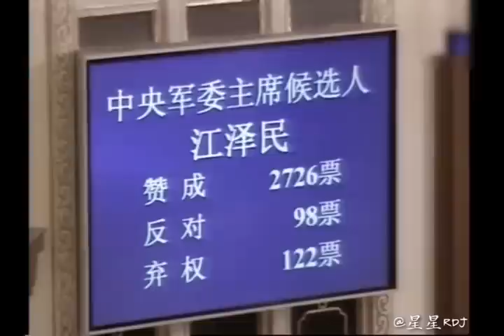2003年3月18日，新当选的国家主席胡锦涛在十届人大一次会议的闭幕式上发表讲话。“情为民所系 权为民所用 利为民所谋 ”……我们一定能够胜利到达现代化的光辉彼岸，……中华民族的伟大复兴一定能够实现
国家主席胡锦涛在闭幕会上发表了重要讲话。他指出，只要我们坚定不移地高举邓小平理论伟大旗帜，坚定不移地贯彻“三个代表”重要思想，坚定不移地走中国特色社会主义道路，万众一心、团结奋斗，自强不息、艰苦创业，我们就一定能够胜利到达现代化的光辉彼岸，一代又一代中国人梦寐以求的中华民族的伟大复兴就一定能够实现，中华民族就一定能够对人类作出更大的贡献！

胡锦涛说，我深知担任国家主席这一崇高的职务，使命光荣，责任重大。我一定忠诚地履行宪法赋予的职责，恪尽职守，勤勉工作，竭诚为国家和人民服务，不辜负各位代表和全国各族人民的重托。

胡锦涛说，我国的发展正处在一个新的历史起点上。我们要坚持解放思想、实事求是、与时俱进，紧紧抓住本世纪头２０年的重要战略机遇期，聚精会神搞建设，一心一意谋发展，坚定不移地朝着全面建设小康社会的宏伟目标前进。